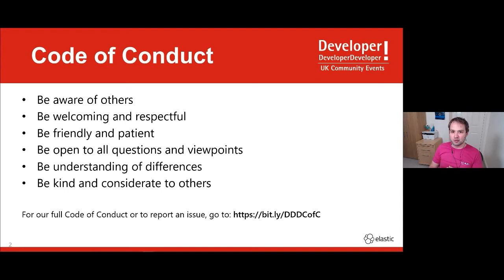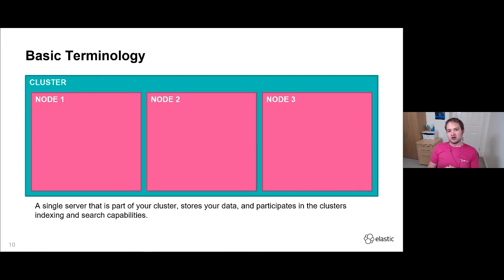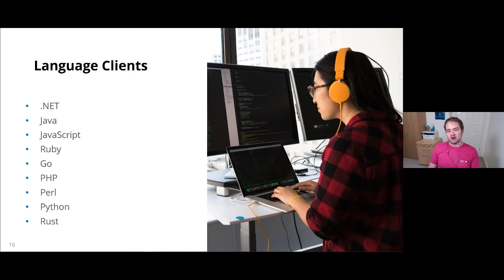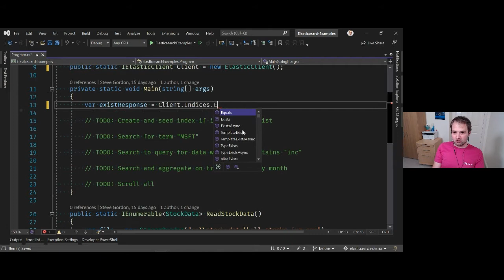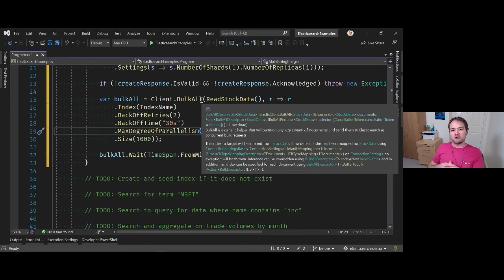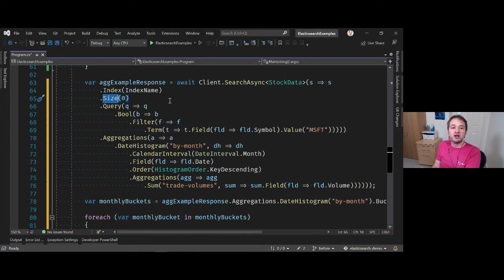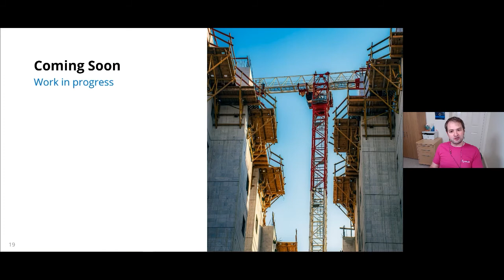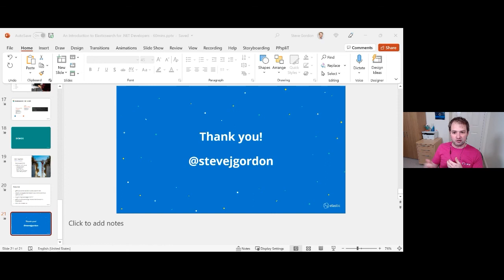T2S6 Steve Gordon - An Introduction to Elasticsearch for NET Developers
Elasticsearch is the world's leading search and analytics solution used by thousands of companies worldwide use cases, including search, analytics, monitoring and security information and event management. With an emphasis on speed, scale, and relevance, it's transforming how the world uses data.

In this session, we'll learn about leveraging the power of Elasticsearch within .NET applications, utilising the Elasticsearch.NET client library. Join Steve to learn about the .NET client, how to install it in .NET applications and use it to begin indexing and searching documents.

This session is aimed at software developers, looking to get started by combining the capabilities of Elasticsearch with their .NET applications. You'll leave with the core knowledge, required to begin using Elasticsearch and the NEST client library.